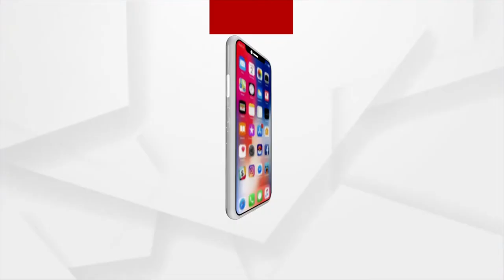Odia New Year Celebration With Argus News from Siruli Mahavir Temple, Puri